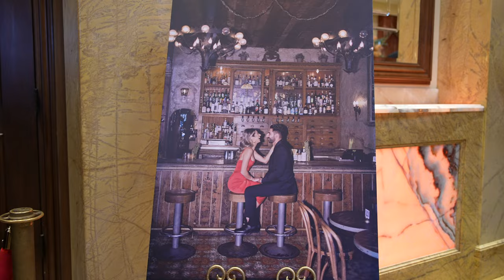Daniel + Naveen's Wedding 4K UHD Highlights at Taglyan Complex and Our Lady Lebanon Church